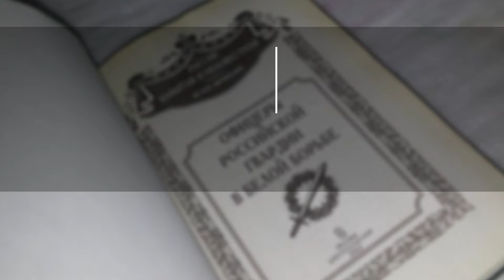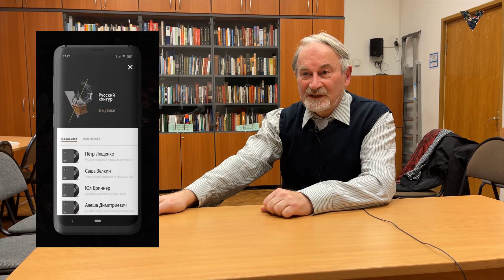ВЛАСТЬ, ИСТОРИЯ l СЕРГЕЙ ВОЛКОВ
Доктор исторических наук Сергей Владимирович Волков про набивших оскомину вопрос: "Где же больше служило царских офицеров во время Гражданской войны - в Белой или все же в Красной армии?".

Сергей Владимирович Волков (род. 7 января 1955, Москва, СССР) — советский и российский историк, доктор исторических наук, профессор (ПСТГУ). Основное направление профессиональной деятельности — исследование элитных социальных слоёв обществ различного типа, с применением, в числе прочих, количественныx методов — анализа больших массивов личных данных, почерпнутых из архивов; занимался также историей Белого движения.

Автор более 300 научных работ (включая монографии, научные статьи, статьи в энциклопедиях, предисловия и комментарии) из них около 180 — по истории Востока, около 140 — по русскому офицерству, служилым слоям Российской Империи и истории Белого движения. Известен также как публицист либерально-консервативного направления (с конца 1980-х годов; около 600 единиц публицистики, включая газетные заметки). Ректор Университета Дмитрия Пожарского.